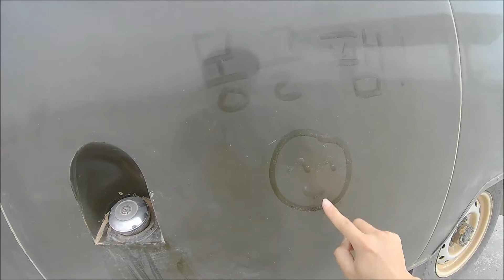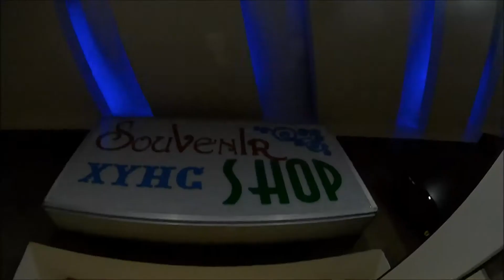Day 4 700km ride in Furgon and Bayanzag